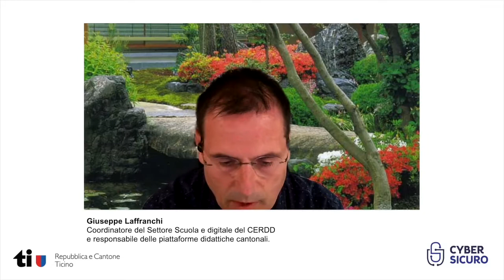Sguardo verso la nuova legge sulla protezione dei dati svizzera (LPD) nell'ambito della formazione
Giovedì 2 settembre 2021, il gruppo di lavoro strategico del Consiglio di Stato Cyber sicuro ha organizzato una conferenza video online dal titolo “Sguardo verso la nuova legge sulla protezione dei dati svizzera (LPD) nell'ambito della formazione”per informare gli addetti ai lavori sull’impatto che questa legge avrà in questo specifico settore.

Hanno partecipato, in qualità di relatori:
- Daniele Parenti, Direttore del Centro di risorse didattiche e digitali (CERDD).
- Giuseppe Laffranchi, Coordinatore del Settore Scuola e digitale del CERDD e responsabile delle piattaforme didattiche cantonali.
- Nicolas Martignoni, già Direttore del FriTic di Friborgo e precursore a livello federale nel campo dell'integrazione delle tecnologie nell'educazione. Attualmente coordina la comunità Moodle francofona.

Moderazione di del Dr. Alessandro Trivilini, Membro del Gruppo Cyber sicuro e responsabile del Servizio informatica forense della SUPSI.